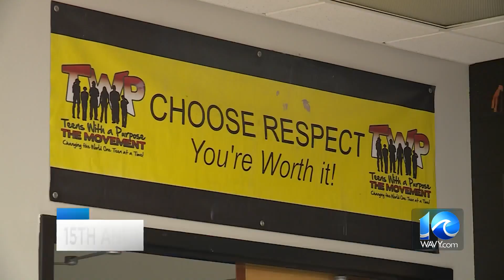A local organization is taking back the community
Teens with a purpose will hold their 15th Annual Gala on Wednesday. The nonprofit gives kids an outlet to express themselves through art.